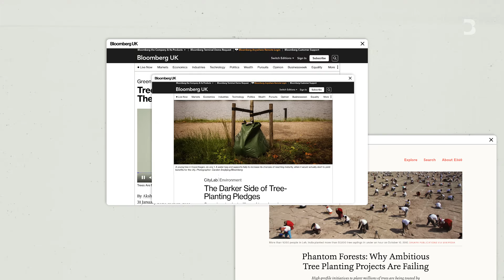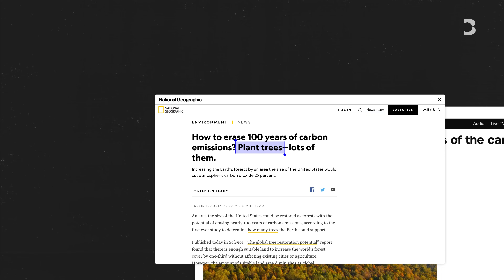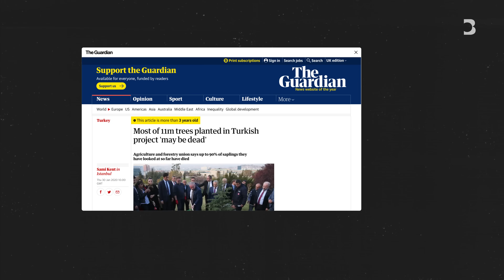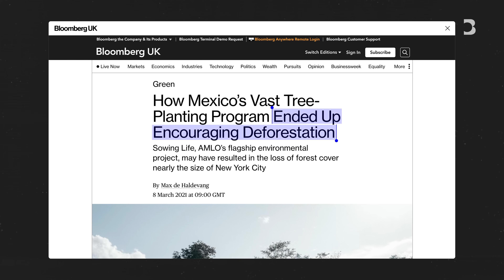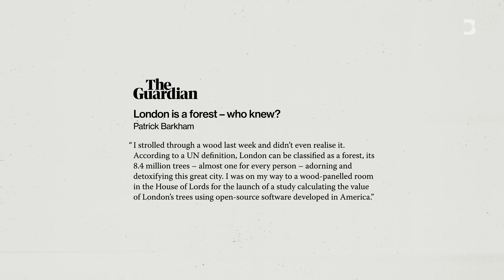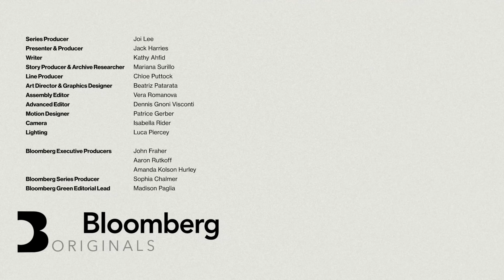New Trees Won’t Solve Global Warming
The idea of tree-planting to offset carbon emissions has boomed in recent years. It’s cheap, appealing to consumers and companies, and allows us to feel like we’re “taking action.” But many tree planting programs don’t actually increase forest cover, improve biodiversity or sequester carbon. In this segment from Getting Warmer, climate storyteller Jack Harries explores whether planting trees is actually the best solution to the climate crisis.